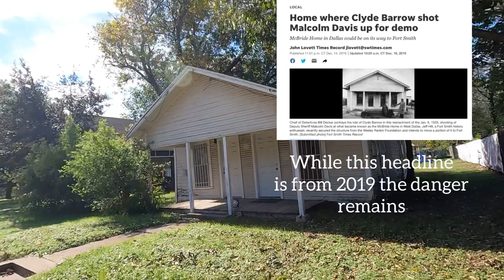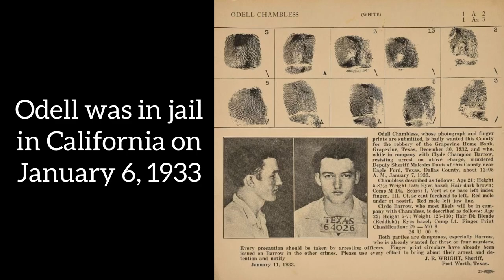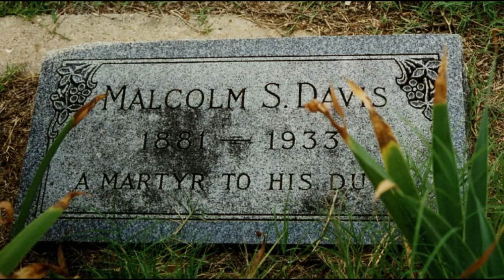CLYDE BARROW’S Shootout at the Lillie McBride House (number 4)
Bonnie and Clyde, real names Clyde Barrow and Bonnie Parker, along with W.D. Jones, visited Dallas on January 6, 1933, not only to visit family but to also plan a jailbreak to get Raymond Hamilton out of jail. As usual their timing was about as bad as ever. Clyde wanted to discuss the plan with Raymond’s sister, Lillie McBride, who lived mere blocks from Clyde’s father’s filling station. Unfortunately, Lillie’s living room was full of cops who hoped to catch someone else, Odell Chambless. They were as surprised as anyone when they ended up shooting it out with Clyde Barrow instead, ultimately leading to the death of Fort Worth officer Malcolm Davis. Find out exactly what happened right where the event occurred.